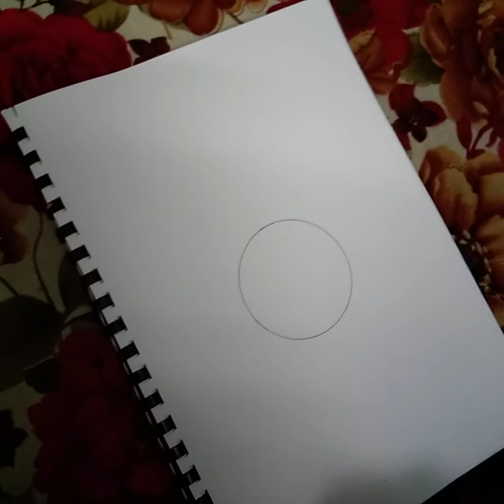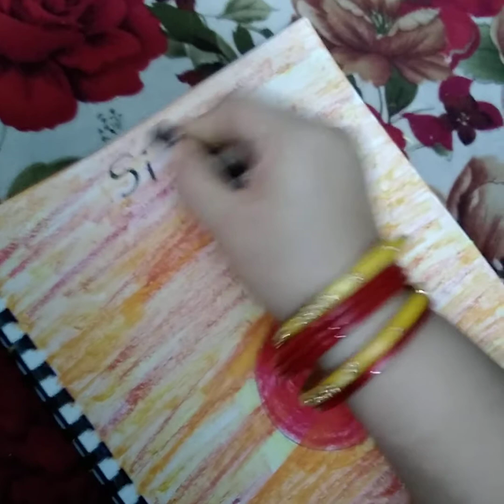FREE HAND DRAWING AND CRAFT FOR KIDS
BY MANDAVI  TAMRAKAR